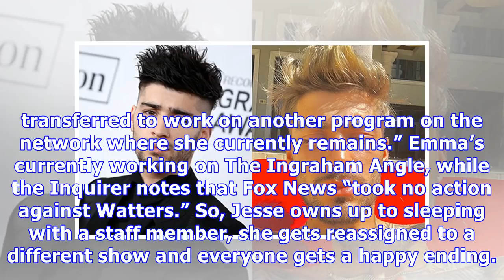Jesse Watters: Fox News Producer Forced To Be Reassigned After He Admitted Affair